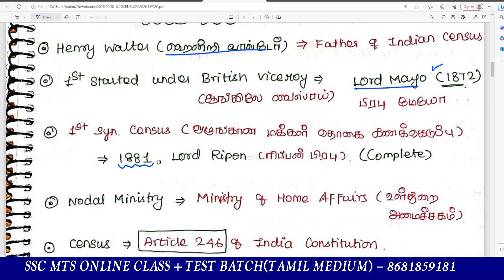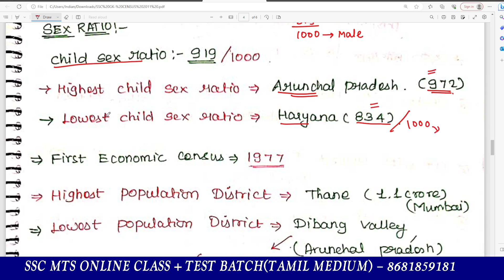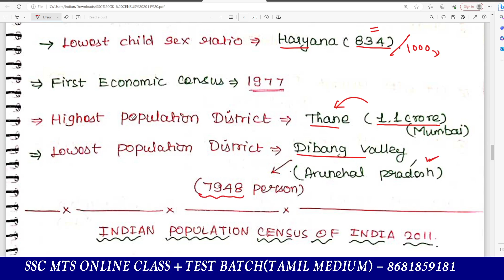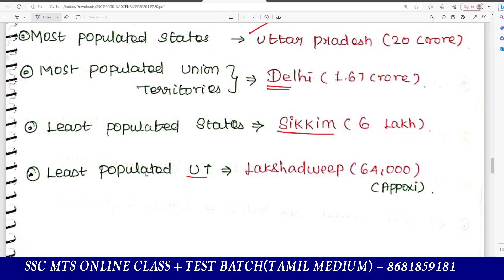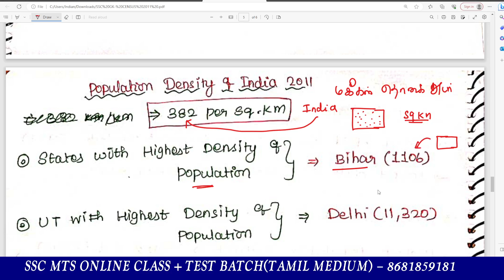🔴Census of India 2011 💯💥முக்கிய குறிப்புகள் SSC MTS 2023 ATHIYAMAN TEAM